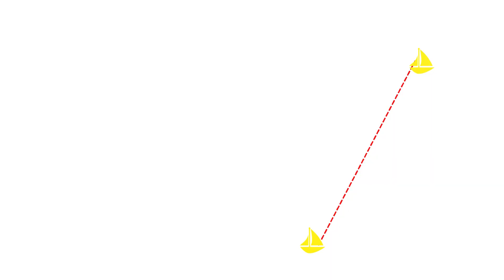Ep. 3: contando el viaje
En este video contamos con más detalle nuestro plan para el próximo año, teniendo en cuenta que en la mar los planes siempre son aproximados y que luego nada sale como lo habías planeado. Bendita improvisación